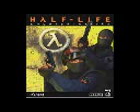Online University Courses